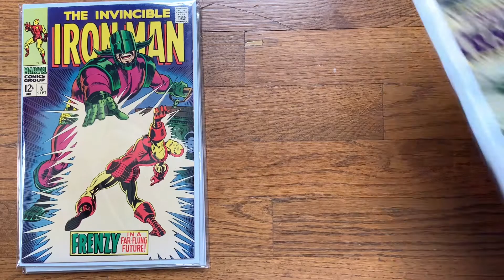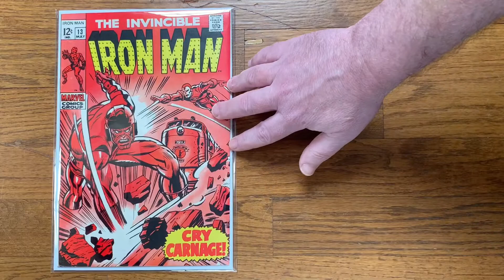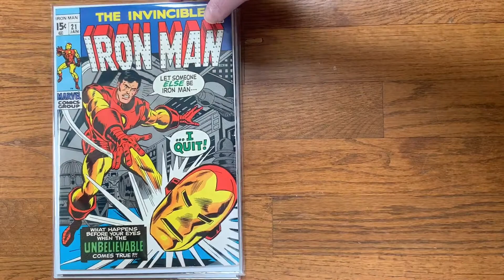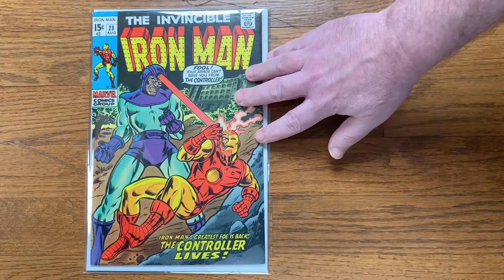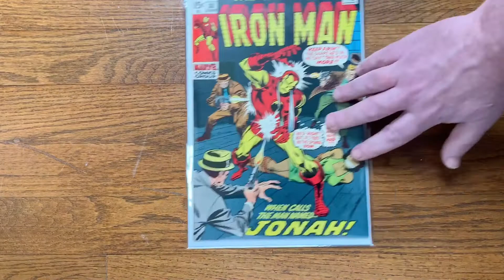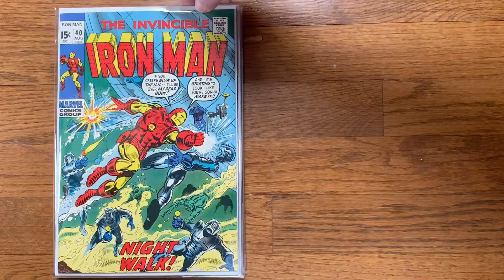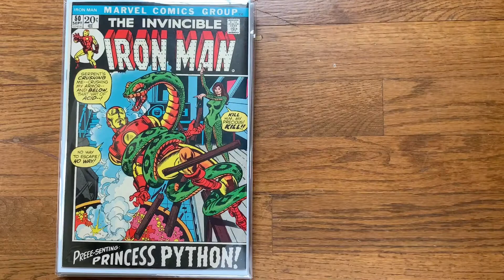Comics Flipthrough #9: Iron Man #1-50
This is the first of at least three videos featuring the title that got me into comics as a kid—Iron Man.  The first issue I recall buying off the shelves was #110, and the Micheline/JRJR/Layton run that soon followed hooked me.

Most of these are in high grade...9.0 or higher, although a few in the first 10 are in the 8.0 range (including my 6.5 #1).  Ive been upgrading conditions for years.  Enjoy!